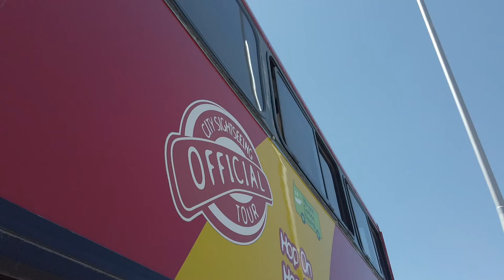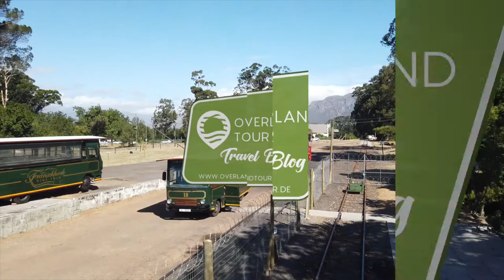Franschhoek Wine Tram Tagestour von Kapstadt aus | Overlandtour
Mit der Hop-On Hop-Off von Kapstadt aus zur nostalgischen Hop-On Hop-Off Franschhoek Wine Tram. Das erste Mal als ich von der Franschhoek Wine Tram gehört hatte, hatte ich keine Zeit mehr in Kapstadt. Bei meinem nächsten Kapstadt Urlaub war für mich die die Franschhoek Wine Tram gesetzt und die Idee einer Hop-On Hop-Off Tour durch verschiedene Weingüter begeisterte mich. Mehr im Blogartikel